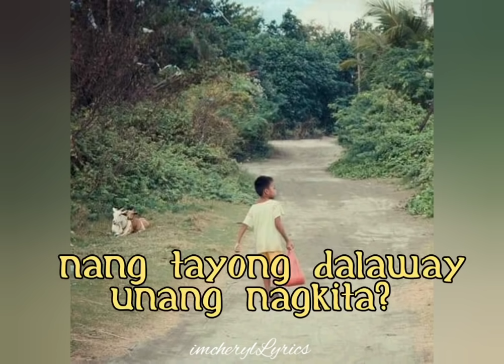Kanlungan (Pana-panahon) - Noel Cabangon with lyrics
Sa mga  90's 80's 70's kaway kaway. Nakakamiss maging bata ulit yung wala ka pang problemang iniisip, kundi mag laro. Ang sarap balikan hayy!